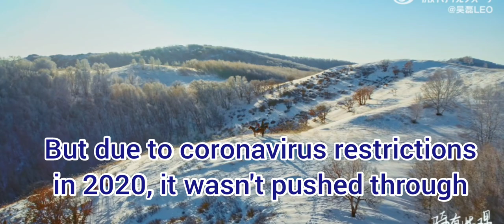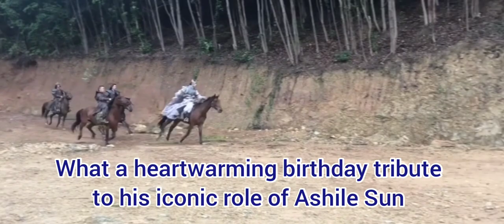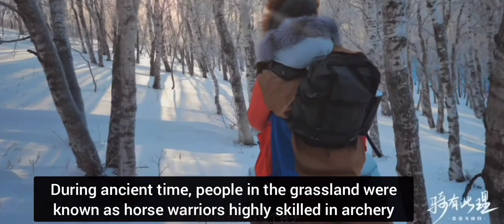Wu Lei Returns to the Grassland 🦅🐎🏹⛺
Looks like this is Ulan Butong grassland in Inner Mongolia 🤔🐎⛺

Lei's escape to the snow-capped mountains of Inner Mongolia on his 22nd birthday feels like his special tribute to his iconic role of ashilesun in thelongballad

Though he didn't specify which part in Inner Mongolia he went, based on the landscape, it looks like he was at Ulan Butong grassland. It's the closest grassland in Beijing and he took charge of the wheel 😄

TLB was supposed to be filmed in Inner Mongolia but due to coronavirus restrictions in 2020, it wasn't pushed through and the production just recreated a prairie scenery near Hengdian studios in Zhejiang.

So his birthday adventure in the snowy grassland of Inner Mongolia, which he dubbed "return and escape", feels like his warm tribute to Ashile Sun.

Ulan Butong grassland is a world-famous location filming of movies and television series. Its popularity is due to its typical imperial prairie splendor of an ethnic leader family like the Eastern Turkic Khaganate of the House of Ashina, a nomadic empire that rose to power during the Tang dynasty period, where the Ashile tribe in TLB was entirely based.

Ulan Butong epitomized a picturesque European styled grassland scenery, with the sweeping view of the rugged valley, lakes, rivers and grazing areas. Also favored as the backyard garden for cities in northern China. A breathtaking haven for photographers and painting artists.

It was once an important hunting ground for the royal family heroes during the Qing Dynasty. Thus, considered a great place to learn the ancient imperial culture of China.
Video Credit: Wu Lei weibo